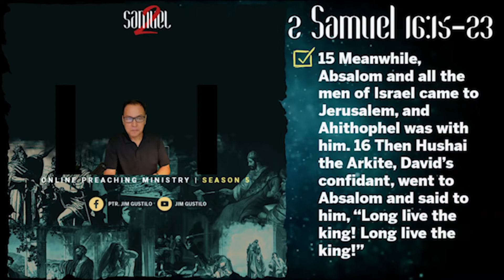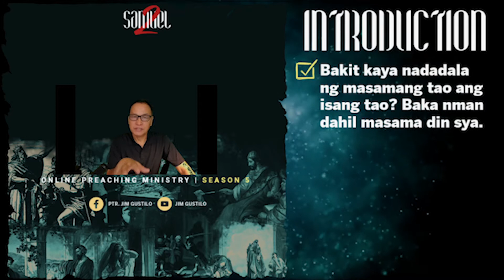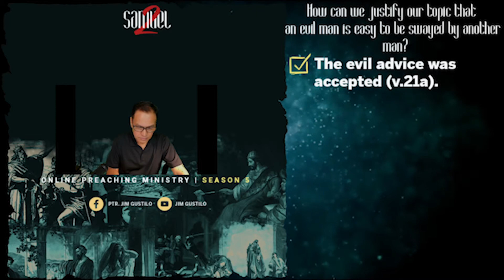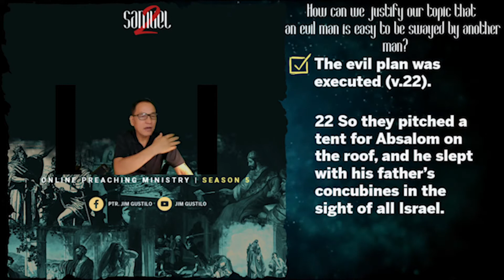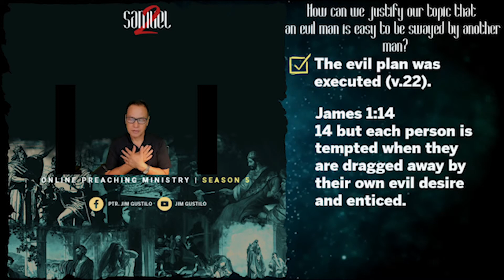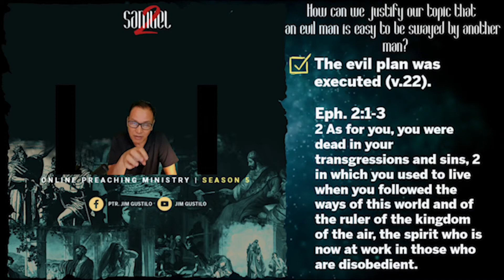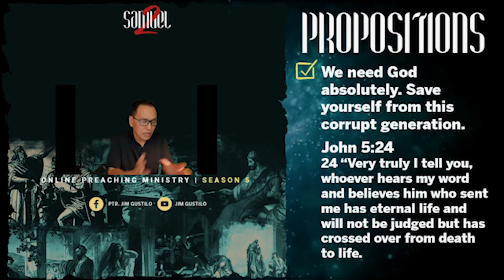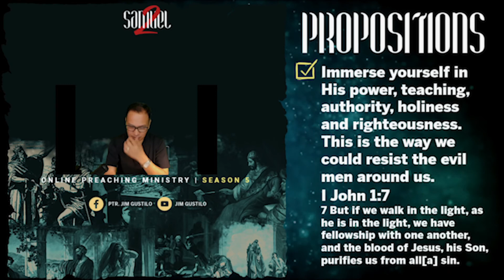An Evil Man Is Easy To Be Swayed By Another Evil Man: We Extremely Need A New Nature!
In this passage we have seen why a man is dragged by an evil man. The answer is that the man who was dragged was also an evil man. We have seen here the horrible condition of a man who has no Christ… that man is dead spiritually, full of darkness.  What can you expect out of a man like that? The blessed people are the children of God who have the Spirit of God; they have the new nature and therefore they cannot be easily dragged by an evil man.

PSBank Muntinlupa
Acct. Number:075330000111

15 Meanwhile, Absalom and all the men of Israel came to Jerusalem, and Ahithophel was with him. 16 Then Hushai the Arkite, David’s confidant, went to Absalom and said to him, “Long live the king! Long live the king!” 17 Absalom said to Hushai, “So this is the love you show your friend? If he’s your friend, why didn’t you go with him?” 18 Hushai said to Absalom, “No, the one chosen by the Lord, by these people, and by all the men of Israel—his I will be, and I will remain with him. 19 Furthermore, whom should I serve? Should I not serve the son? Just as I served your father, so I will serve you.”
20 Absalom said to Ahithophel, “Give us your advice. What should we do?” 21 Ahithophel answered, “Sleep with your father’s concubines whom he left to take care of the palace. Then all Israel will hear that you have made yourself obnoxious to your father, and the hands of everyone with you will be more resolute.” 22 So they pitched a tent for Absalom on the roof, and he slept with his father’s concubines in the sight of all Israel.
23 Now in those days the advice Ahithophel gave was like that of one who inquires of God. That was how both David and Absalom regarded all of Ahithophel’s advice.

Introduction:
Bakit kaya nadadala ng masamang tao ang isang tao? Baka nman dahil masama din sya.

 Where I’m coming from?
Notice the shaky kingdom of Absalom (v.15-19).
Though all Israel were with him, and Ahithophel the great adviser was with him, still his kingdom was unstable.
    Ahithophel was evil despite his worldly wisdom (v.23).
    Hushai was there but no established commitment to him. His loyalty was with David.
Theme: An evil man is easy to be swayed by another evil man:  We extremely need a new nature!
Question: How can we justify our topic that an evil man is easy to be swayed by another man?
I. The evil advice was accepted (v.21a).
Sleep with your father’s concubines.

II. The evil result was admired (v.21b).
You made yourself obnoxious to your father.

   Then the hands of everyone with you will be more resolute.

III. The evil plan was executed (v.22).
   They pitched a tent on the roof.
   He slept with his father’s concubines.

    How come these things became successful?
     Ahithophel was an evil man. We can see that clearly to his advice.
But Absalom was an evil man too. Because he was dragged by Ahithophel’s evil ways.

     To capsulize this message:
      James 1:14

     What can you expect from a man without Christ?
      Eph. 2:1-3
       The horror of self.

Propositions:
I. We need God absolutely. Save yourself from this corrupt generation.

II. Immerse yourself in His power, teaching, authority, holiness and righteousness. This is the way we could resist the evil men around us.
2 Cor. 6:14

III. Teach this to your disciples (Matt. 28:19).